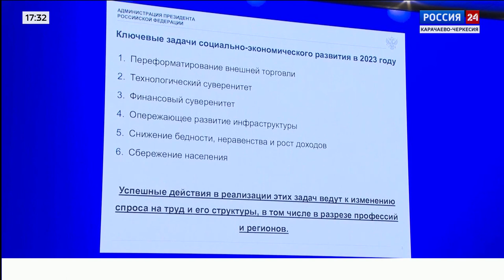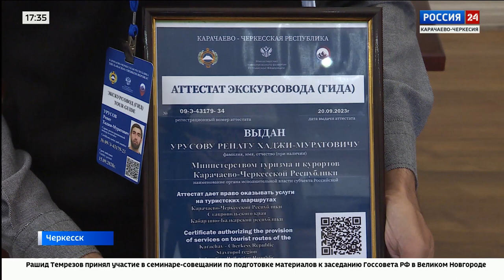"Вести Россия 24" Эфир от 21.09.2023